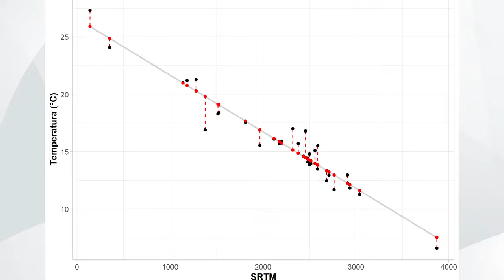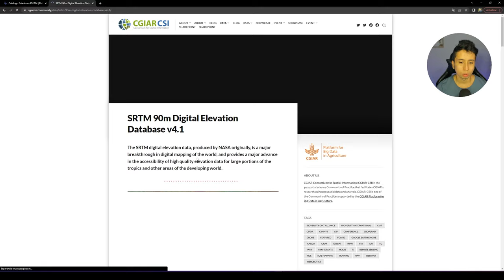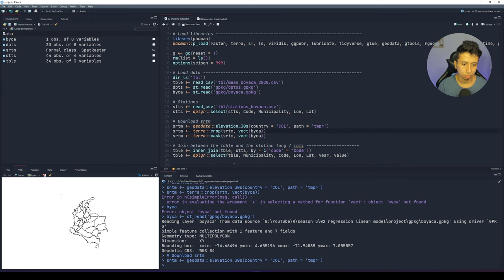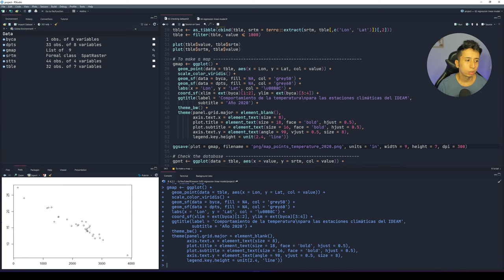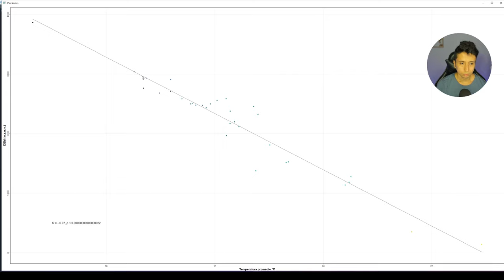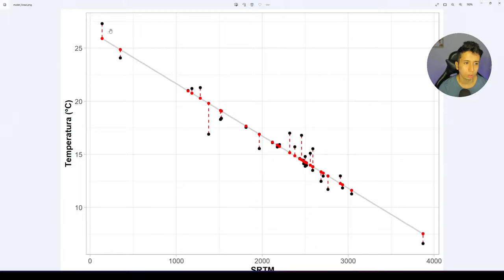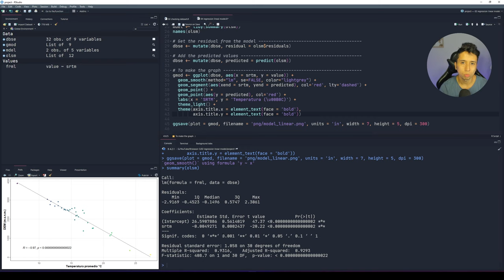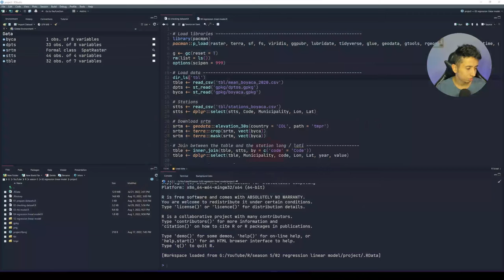Modelo de regresión lineal simple entre la temperatura y la altitud - Tutorial en R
Fabio Castro
Msc SIG
Geógrafo
País Colombia